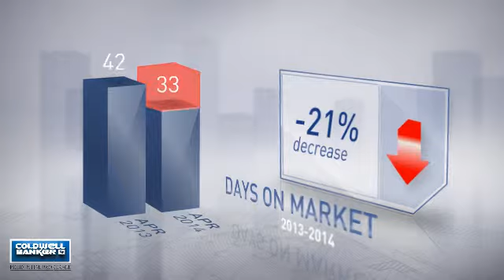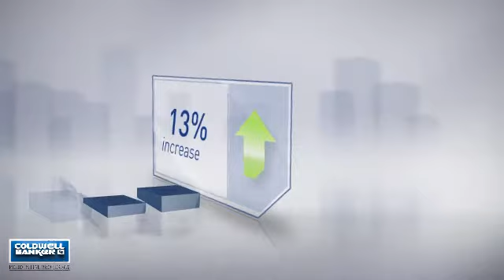Gainesville-Bristow-Nokesville,VA, Real Estate Market Update from NRT Mid-Atlantic,April,2014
NRT Mid-Atlantic Video Update recapping market activity within Gainesville-Bristow-Nokesville, VA, during the month of April, 2014